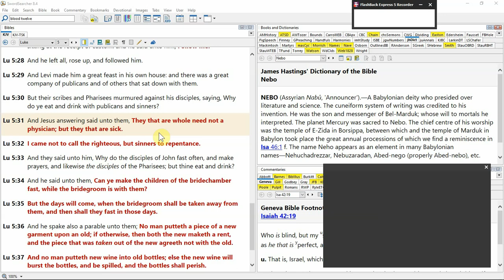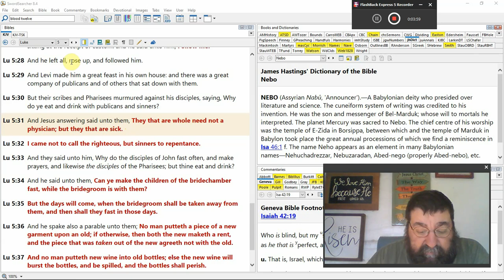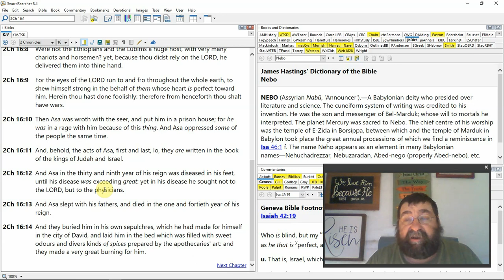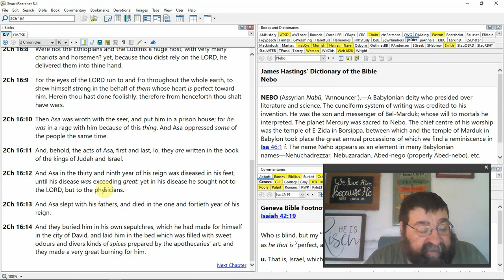Doctors, Are They Biblical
Can a Christian get medical attention?